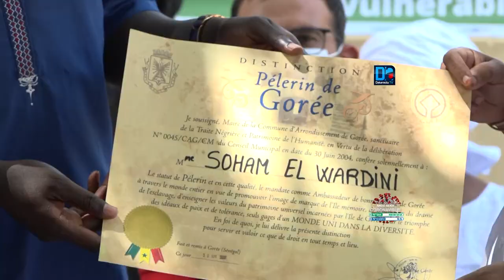Soham Wardini décorée "Pèlerin de Gorée", la place de l'Europe rebaptisée ...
Soham Wardini décorée "Pèlerin de Gorée", la place de l'Europe rebaptisée place de la liberté et de la dignité